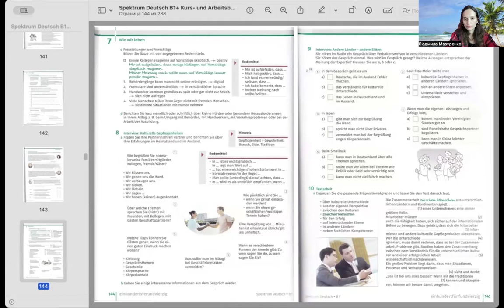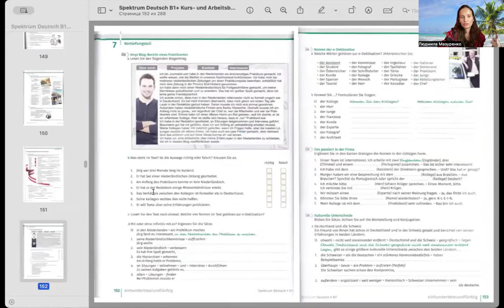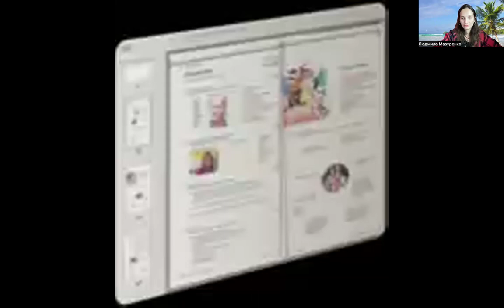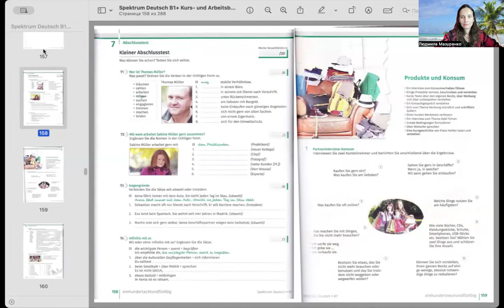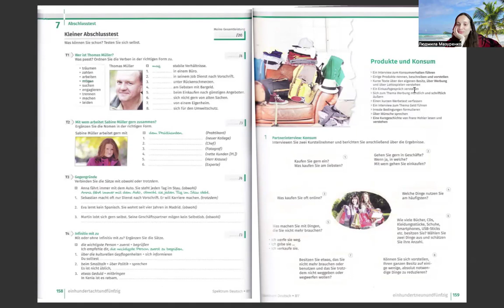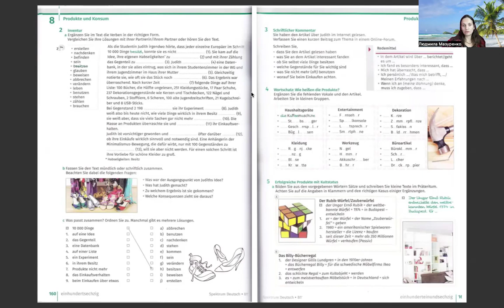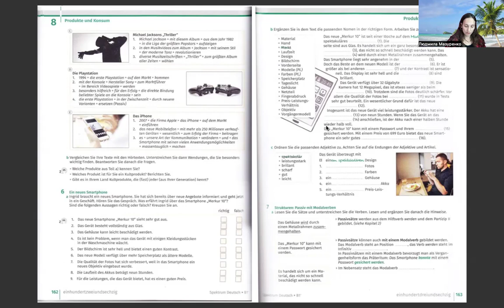Немецкий В1+ Produkte and Konsum Словарь по теме и выражения